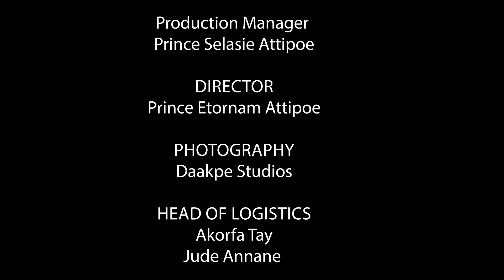Time With EAA: Alhaji Baba Sherif's Advise to the NDC for Election 2024